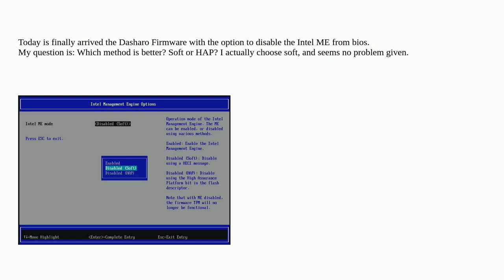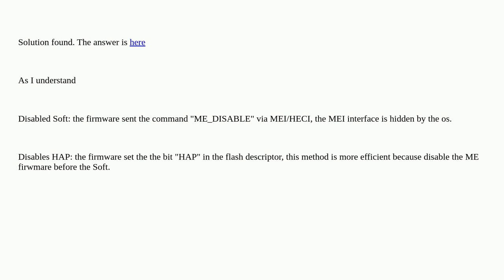Security: What is the difference between Soft mode and HAP mode for disabling Intel ME?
What is the difference between Soft mode and HAP mode for disabling Intel ME?

A special thanks goes out to the awesome community

  intel